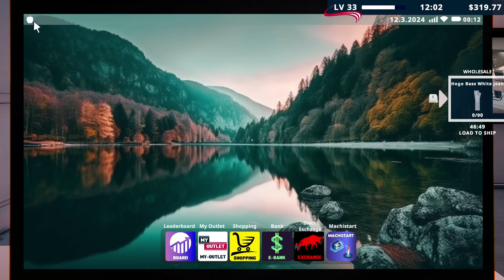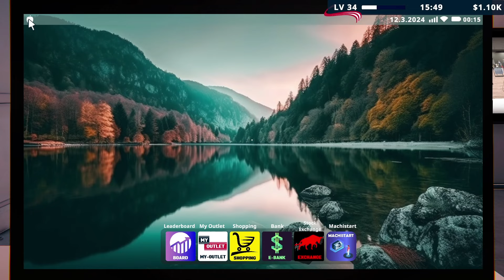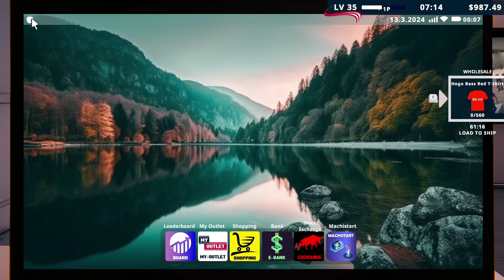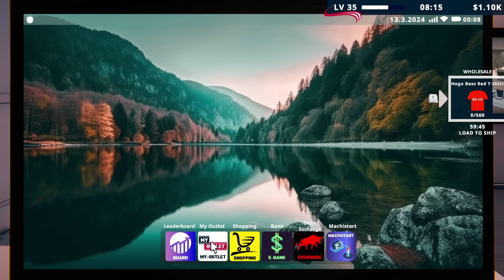A New Update Brings A New Employee (Factory Outlet Simulator)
In this episode of Factory Outlet Simulator, a new update has come to the game with a new employee. This new hire can control the printing machines in the back, allowing me to focus more on orders and less on the printing process.